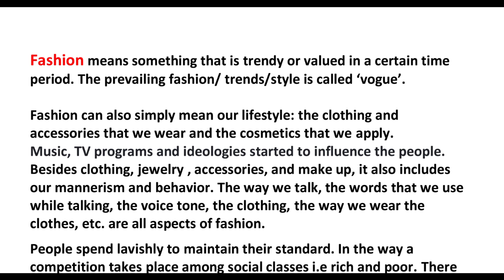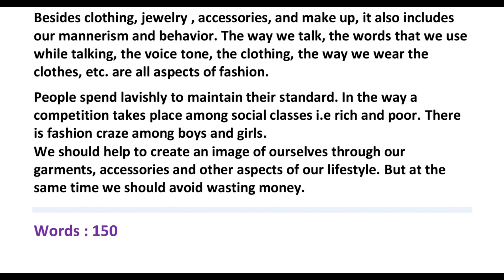Short Essay on Fashion for BA/BSc Part 2 | 100 Words Short essay in English